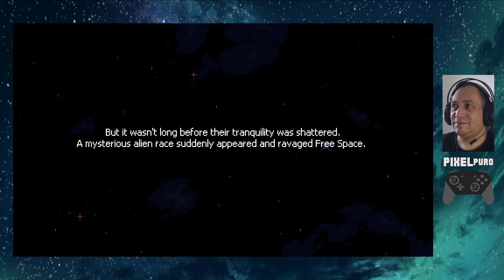HABROXIA 2 (PC GAME - LILLYMO GAMES - 2021)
20/2/2023

Jogo de nave horizontal/vertical

- ajude o canal doando através de :

  PICPAY : @sidney.matias10

- aviso : este conteúdo não é voltado a menores de idade

✔ ajude com o valeu nos videos
✔ obrigado pessoal !!!